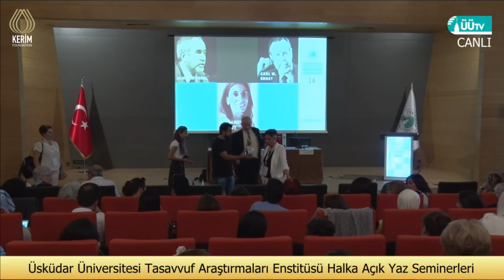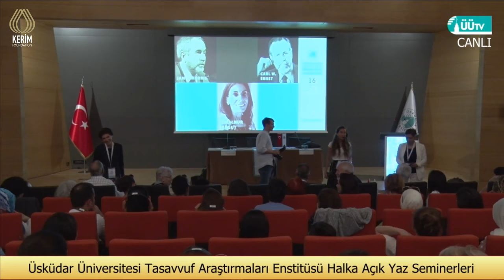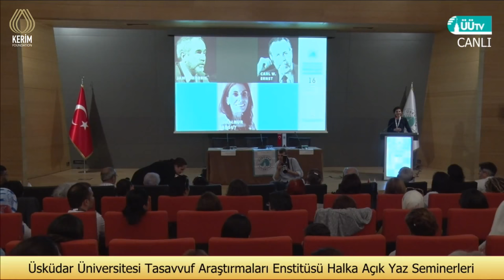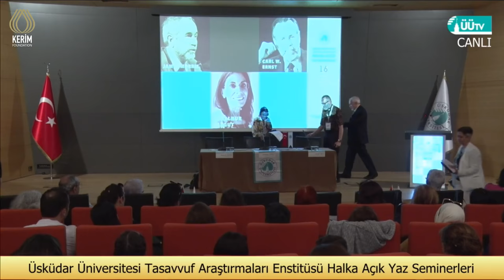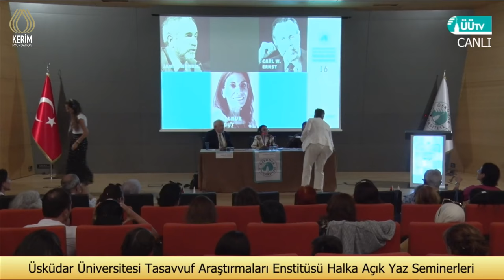Sufi Studies Summer Seminars at Uskudar University Open to Public I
Cemalnur Sargut, James Morris and Carl Ernst will give a public conference as a part of The International Summer School of Sufi Studies at the Nermin Tarhan Conference Hall on the 16th of July between 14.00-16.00

Programa katılım serbesttir.

***Etkinlik Nefes Yayınevi A.Ş. tarafından Canlı olarak yayınlanacaktır.